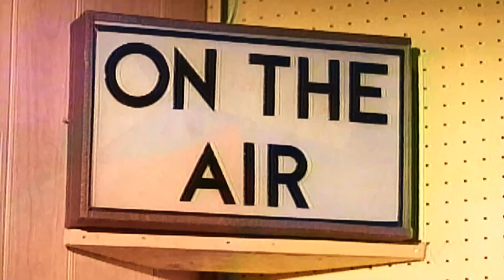East is East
Casey Paxton and Katherine Quint perform "East is East" from the film - Disk-O-Tek Holiday (1966) directed by Vincent Scarza. Also featuring D.J. Bob Foster. The song was composed by D.C. LaRue.

I apologise for the poor image quality of this video.